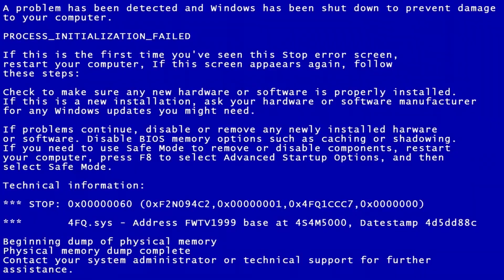What SUPER TNT BIGGEST and LONGEST TUNNEL in Minecraft Challenge ?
Hey! In this video you will see a video on the topic: "What SUPER TNT BIGGEST and LONGEST TUNNEL !"

I will be very pleased!